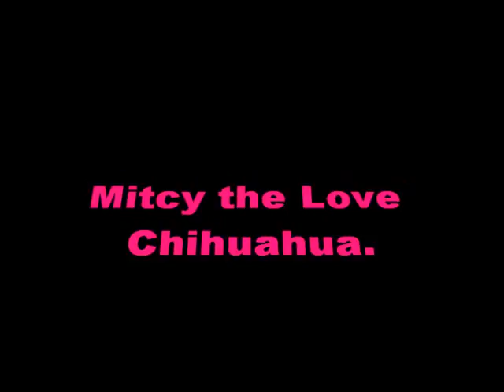mitcy the love chihuahua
our chihuahua...pre-mother stages
(props go to my sister Sarah E. M. for putting this together with music and ect
music..'dont be jealous of my boogie' Rupaul